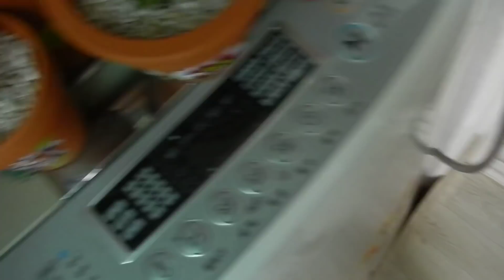다육식물- 화분받이 사용하여 아파트에서 키워요...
정현숙영상1.반려동물2,다육식물,3포크아트꽃그리기로 올려 있어요. 비 흠벅 맞은 다육이 베란다 안으로 옴긴 것을 다시 비 끝쳐 밖 화분받이로 옴기는 작업 입니다.